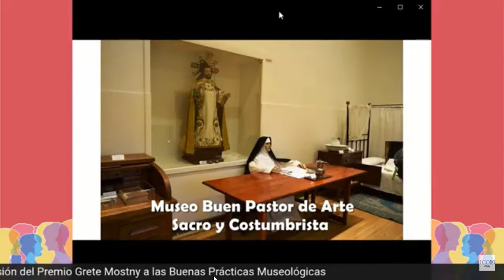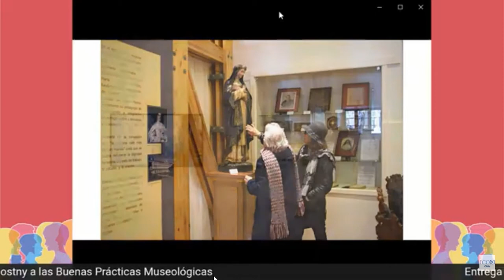Premio Grete Mostny 2020 para el MAVI - XV Jornadas Museológicas Chilenas ICOM Chile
ICOM Chile entrega el Premio Grete Mostny a las Buenas Prácticas Museológicas 2020 al Museo de Artes Visuales MAVI.

Este reconocimiento se lleva a cabo en el marco de las XV Jornadas Museológicas Chilenas - ICOM Chile: El museo integral-integrado y La Mesa redonda de Santiago hoy. ¿Igualitario, diverso e inclusivo? (5, 6 y 7 de octubre de 2020).

Minuto 8:40 - Premiación de MAVI.

El Premio Grete Mostny 2020 fue anunciado por Consuelo Valdés, Ministra de las Culturas, las Artes y el Patrimonio, con estas palabras:

“Felicito a todos los museos que participaron en esta convocatoria, pero especialmente al Museo de Artes Visuales, el MAVI, que obtuvo el primer lugar del Premio Grete Mostny 2020. Un reconocimiento al camino andado en torno a las acciones de educación por la ciudadanía y, a través de ella, a su aporte al fomento de valores como la empatía, la intuición, el respeto, la participación y la solidaridad, fundamentales para ejercer adecuadamente el rol social.

El MAVI es un gran aliado de nuestro Ministerio, y como tal no podemos más que destacar su trabajo como parte del Programa Otras Instituciones Colaboradoras.

Sólo como ejemplo, quisiera mencionar que a su alero desarrolla iniciativas para promover y fomentar el arte contemporáneo, así como programas y actividades educativas que ofrecen experiencias y aprendizajes significativos, especialmente enfocadas en el arte de niñas, niños, jóvenes, adultos mayores y personas con capacidades diferentes.

Quisiera también reconocer el trabajo de los otros finalistas: el Museo Violeta Parra, que tuvo la Primera Mención Honrosa, el Museo de Arte Sacro y Costumbrista Buen Pastor de San Felipe, que también tuvo una Mención Honrosa. Un abrazo muy afectuoso y mis saludos para todas y todos quienes integran sus equipos.

Los invito a inspirarse en el legado de la doctora Mostny y concebir este Premio que la honra como un aliciente para reconectarse con las audiencias en esta etapa tan compleja y particular que nos toca. Un periodo en que tenemos el reto de recuperar las confianzas y re encantar a la ciudadanía, pero en el que no me cabe duda también seremos capaces de convertir esta crisis en oportunidades.

Permítanme, finalmente, en homenaje a todos ustedes y a la doctora, recordar una cita que escuché hace algunos años. Decía algo así como, la dijo la doctora: los museos debieran funcionar como instituciones que previenen o curan la ceguera. Muchas gracias y muchas felicidades”.